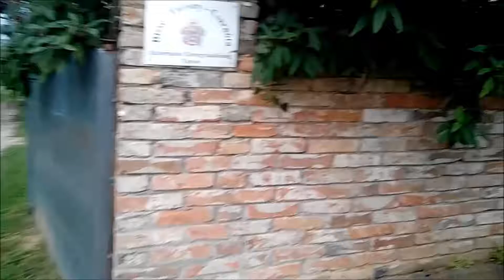Arpád-kori templom Siklós mellett ( Hungarian 13th Century church )